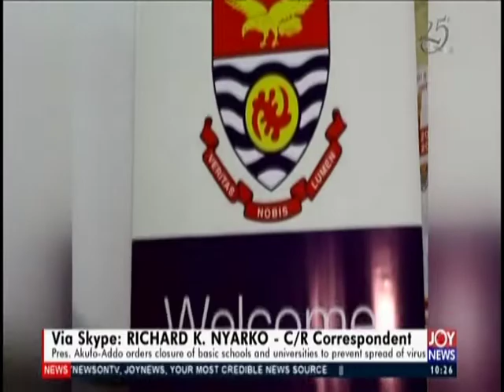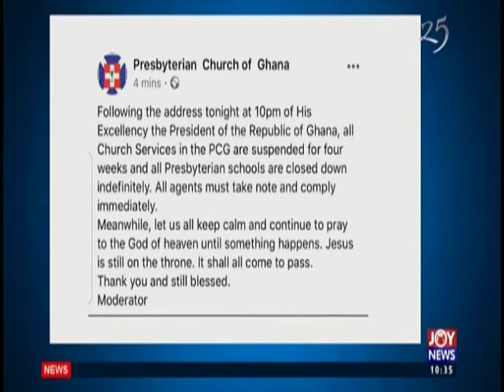JoyNews Desk Full Discussion (16-3-20)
Mid Morning News and other matters arising in Ghana